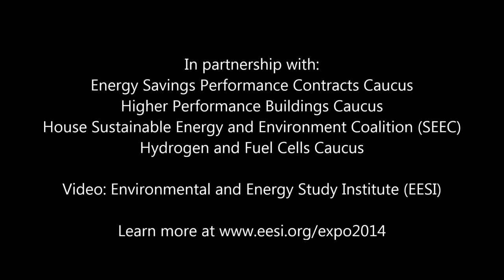Rear Adm. Kevin R. Slates of the U.S. Navy speaking at the 2014 Energy Expo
Rear Admiral Kevin R. Slates, Director of Energy and Environmental Readiness Division, U.S. Navy, spoke at the 17th Annual Congressional Renewable Energy and Energy Efficiency EXPO on July 31, 2014.

The Expo brought together more than 40 businesses, sustainable energy industry trade associations, and government agencies to showcase the status and growth patterns of renewable energy and energy efficiency technologies. In every state across the country, these technologies are having a significant impact in business development and job creation in the manufacturing, transmission, power, transportation, and building sectors.